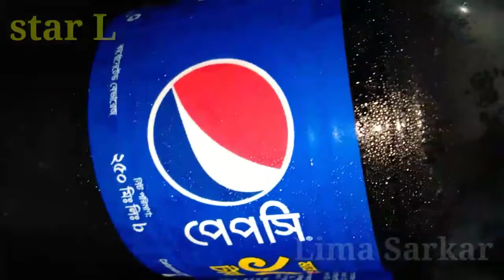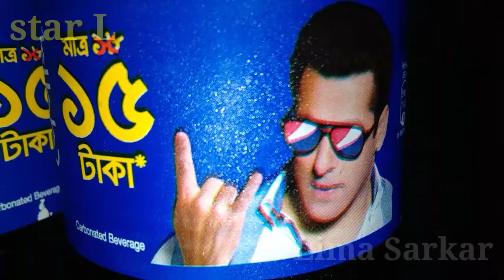পেপসি আইসক্রিম.PEPSI ICE CREAM.star L